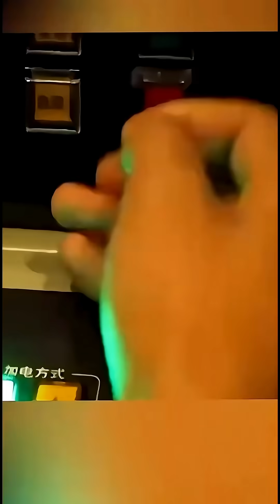🚨 China’s Carrier Killers Unveiled 🚀🔥 China Hypersonic Missiles hypersonic anti-ship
China has just unveiled a new series of ship-launched hypersonic and supersonic anti-ship missiles — the YJ-19, YJ-20, YJ-15, and YJ-17. These cutting-edge weapons mark China’s first deployment of hypersonic anti-ship cruise missiles, designed to dominate the seas and threaten carrier groups worldwide. Are we entering a new era of naval warfare?